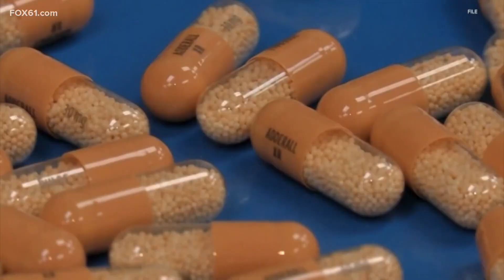Governor Lamont to sign health care affordability bill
With rising costs all around health care is no exception.

"We talk about the cost of living, the cost of living is going up but the cost of health care is going up at a much faster rate," said State Sen. Saud Anwar, chair of the Public Health Committee.